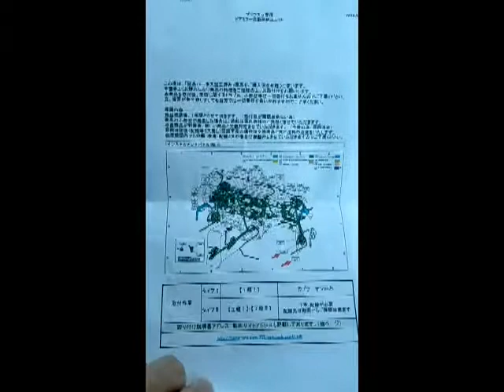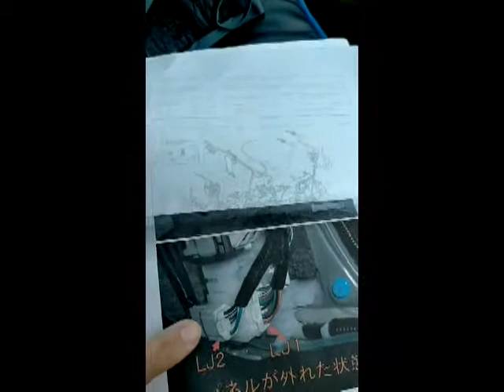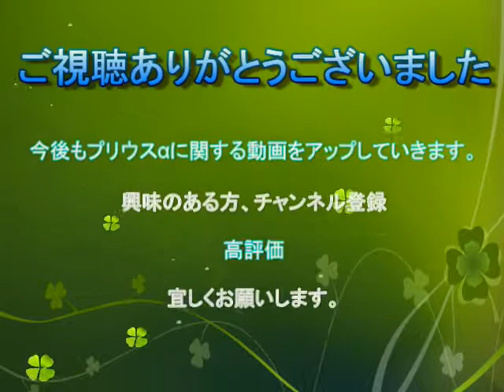プリウスα ドアミラー自動格納ユニット取り付け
プリウスα　ドアミラー自動格納ユニットを取り付けする動画です。素人でも何とかできたので、気になる方はぜひ挑戦してみて下さい。